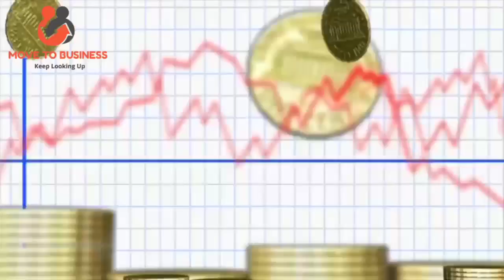Low Cost High Profit Business 2022 ll Start Up New Unique Business ll Candy Making Machine Business